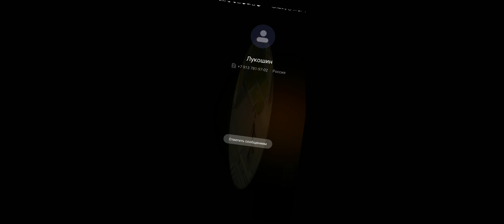Gardenscapes 78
Прохождение Gardenscapes / Гарденскейпс /  прохождение на русском (walkthrough) 1080p full hd